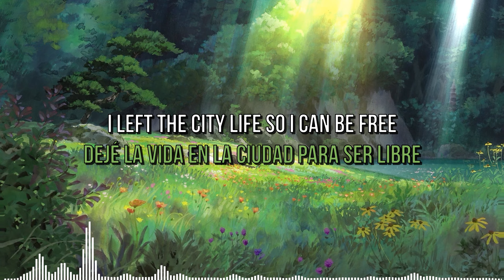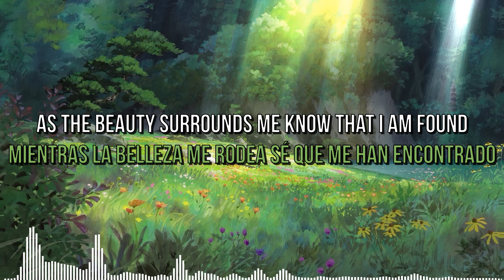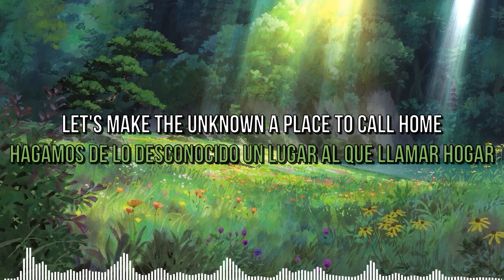Brainheart - Dear Mother Nature feat. Sofuu Lyrics/Letras English/Sub Español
O
Mercado Pago:
Alias: ArielCen

 🔊  Genero/Genre: Electro Pop

🗒🇬🇧 Lyrics:
Hey mama, can you hear me?
As the ocean waves dance with the winds
As the mountains sing beyond the sky
Cause this is where my life starts
This is where my life ends
I left the city life so I can be free

So let's chase the sky
With eyes of wonder
Cause life will never be the same as the season changes
Let's make the unknown a place to call home

Mama every footstep has a story to tell
Filled with beauty that I don't want to hide
From the mountains high to the oceans blue
Every corner holds something new
As we chase the sky finding our own truth
As the beauty surrounds me know that I am found
Nothing will ever stop me

🗒🇪🇦Letras:
Hey mama, ¿puedes oírme?
Mientras las olas del mar bailan con los vientos
Mientras las montañas cantan más allá del cielo
Porque aquí es donde empieza mi vida
Aquí es donde mi vida termina
Dejé la vida en la ciudad para ser libre

Así que persigamos el cielo
Con ojos de asombro
Porque la vida nunca será la misma con los cambios de estación
Hagamos de lo desconocido un lugar al que llamar hogar

Mama cada paso tiene una historia que contar
Lleno de belleza que no quiero ocultar
De las altas montañas al azul de los océanos
Cada rincón guarda algo nuevo
Mientras perseguimos el cielo encontrando nuestra propia verdad
Mientras la belleza me rodea sé que me han encontrado
Nada me detendrá

brainheart sofuu dearmothernature thesecretworldofarrietty karigurashinoarriety Arriettyyelmundodelosdiminutos melodicbass melodicdubstep newmusic lyricvideo youtube youtubemusic afatestaynightsaber frierenbeyondjourneysend sousounofrieren mashkyrielight fategrandorder metalstep kurosakiichigo bleachanime satorugojo jujutsukaisen narutofanart narutoshippuden sasukeuchiha sorasakihina bluearchivegameplay suzumenotojimari radwimps suzumeiwato toaka girlanime darlinginthefranxx narutoshippuden nier yorha melodicdubstep